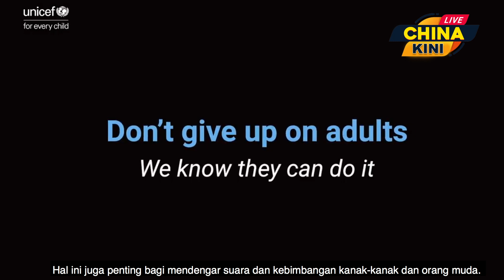Negara China Bertukar Biru Demi Hari Kanak-Kanak Sedunia | China Kini #10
23 bandaraya china termasuk tembok besar china menyalakan bangunan ikonik dan monumen berwarna biru pada hari sabtu untuk menandakan hari kanak-kanak sedunia.